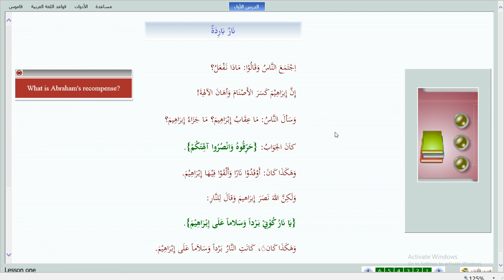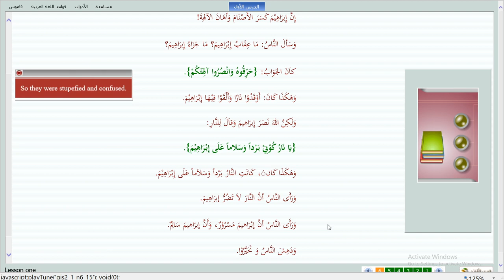Qasas un Nabiyyeen: 06 A Cold Fire نَارٌ بَارِدَةٌ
Qasas un Nabiyyeen: Stories of the Prophets
This book contains vivid portraits of fourteen major Prophets mentioned in the Qur'an.